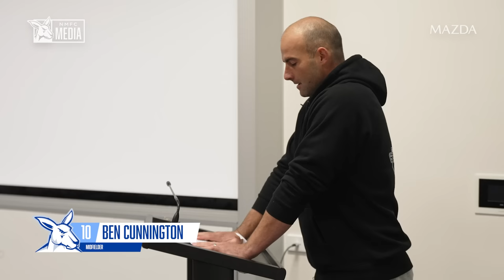'I felt I lost my hunger when I returned': Why Cunners called time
NMFC Media brings you inside the moment North Melbourne fan favourite Ben Cunnington announced his retirement from the AFL